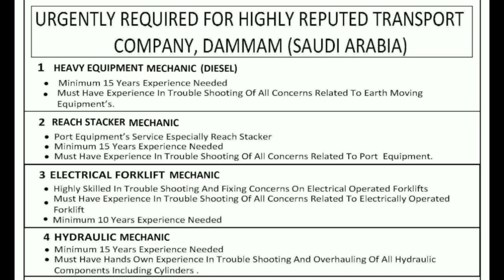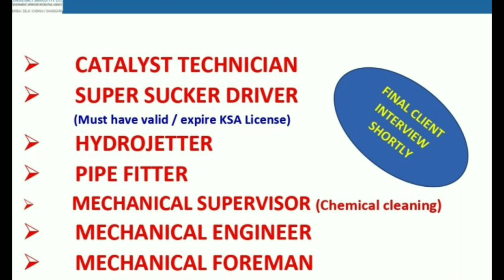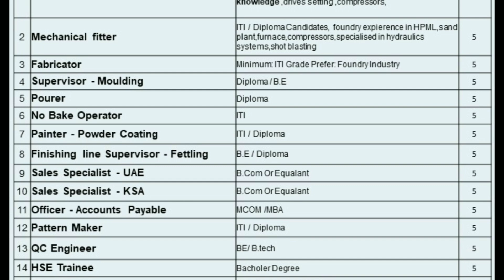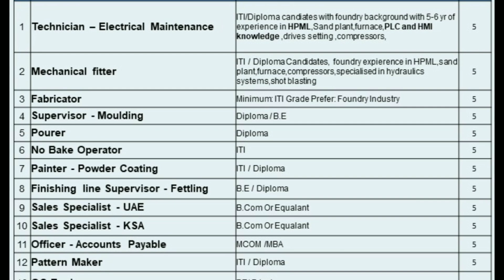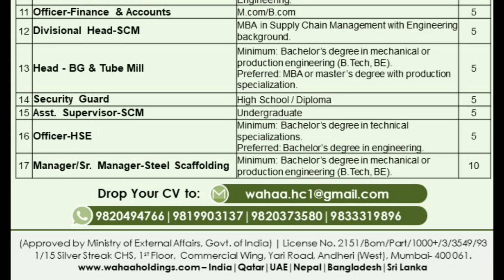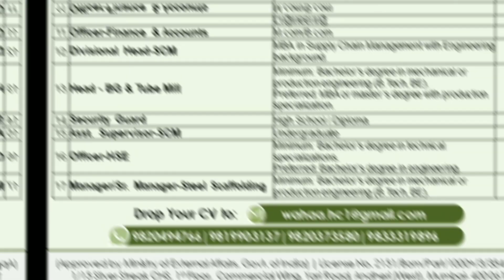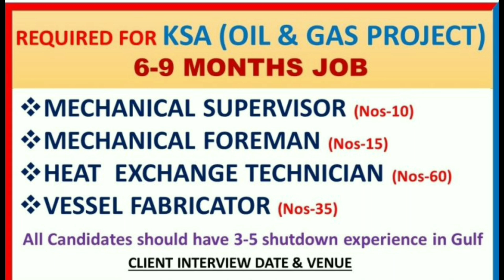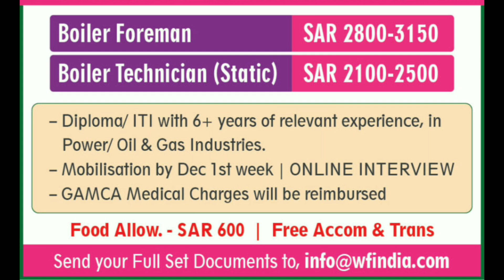🔥Urgent Requirements For Saudi Arabia 🇸🇦 Dubai 🇦🇪 Croatia 🇭🇷 Qatar 🇶🇦 Gulf Job Vacancy 2023🔥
saudiarabia
UAE jobs
gulfjobs
kuwait
oman
qatar
youtubeshorts
shorts tranding
bahrain
Uzbekistanjobs
polandjobs
Russiajobs
Malesiyagulfjobs
Europegulfjobvacency
kuwaitgulfjobvacancynew
Romaniajobs Romaniajobs2023
assignment
jobs2023
assignmentabroadtimes
saudijobs
abroadjob2023
foreignjobs